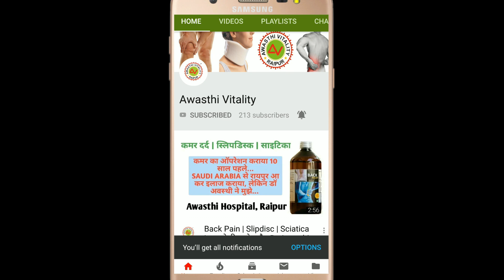5 वर्षो से गर्दन दर्द, कन्धा दर्द था, केवल दवाओं से ठीक हुआ है जड़ से...!